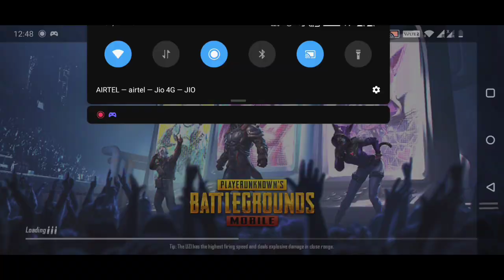27 kd kis bhagwan ka hota hai bhaiwo 🤭 inke teammates ko report karo sab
Headset - Sennheiser CX 275 S